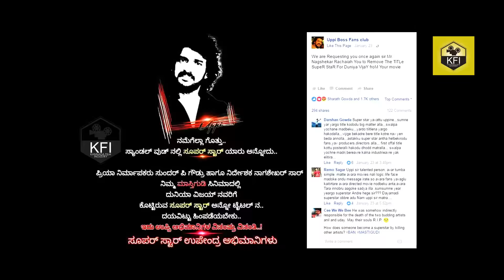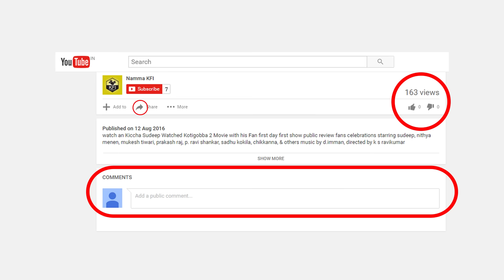Masti Gudi Title Issue - ಉಪ್ಪಿ ಅಭಿಮಾನಿಗಳಿಗೆ "ನನಗೆ ಯಾವ ಸ್ಟಾರ್ ಗಿರಿಯೂ ಬೇಡ ಅಂದ ದುನಿಯಾ ವಿಜಯ್"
new kannada masti guddi actor duniya vijay answer for super star issue video.